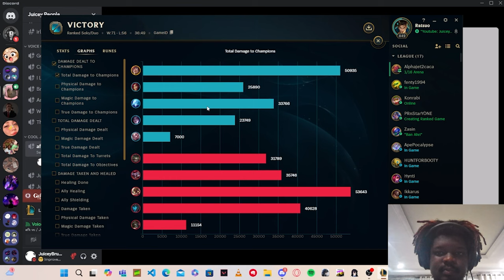I GOT V0RED TOPLANE!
Song(s) Used:
 Zazz Boss Battle Theme (Full) - Sonic Dash OST
 The Munchables OST – 04 – Sizzling Paradise